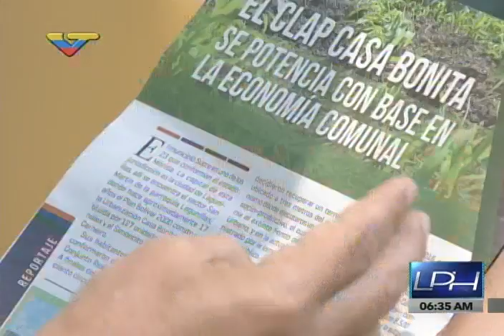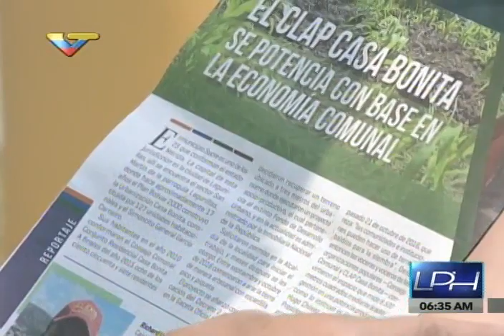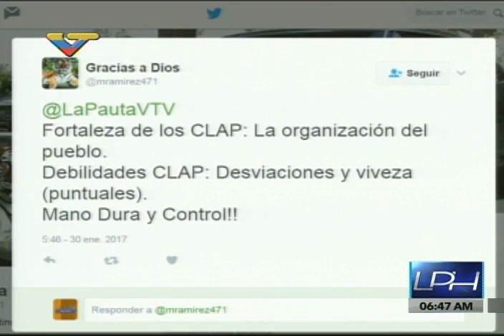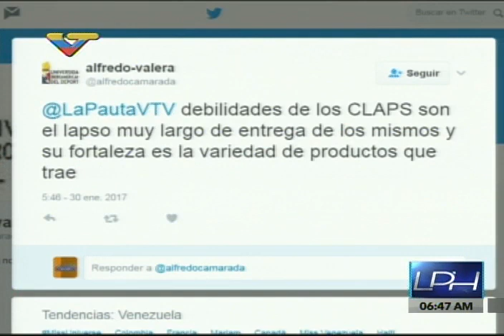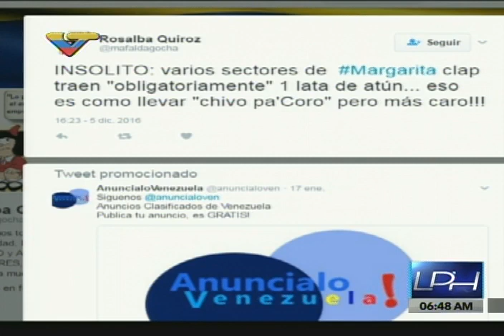Freddy Bernal en "La Pauta de Hoy" responde preguntas sobre los CLAP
El coordinador general de los Comités Locales de Abastecimiento y Producción (CLAP), Freddy Bernal, entrevistado este 30 de enero de 2017 en VTV